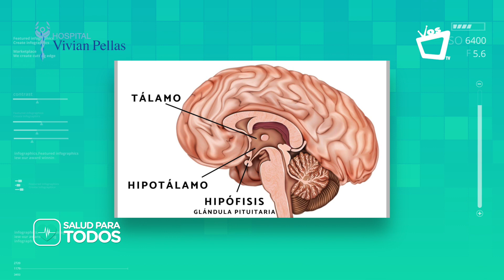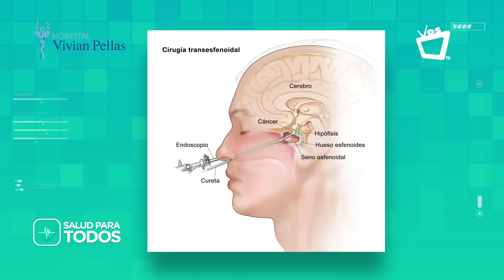¿Qué es el Tumor de la Hipófisis? || SALUD PARA TODOS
Un tumor de hipófisis es un crecimiento de células anormales en los tejidos de la hipófisis. Las hormonas de la hipófisis controlan muchas otras glándulas del cuerpo. Tener ciertas afecciones genéticas aumenta el riesgo de presentar un tumor de hipófisis.